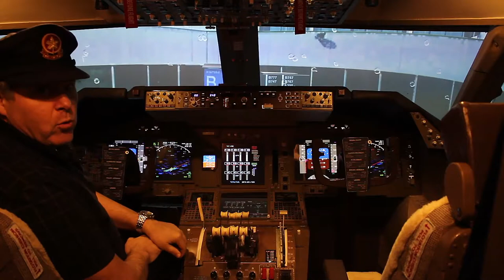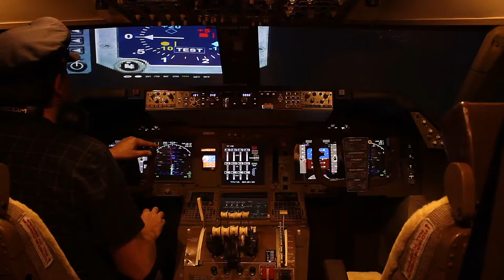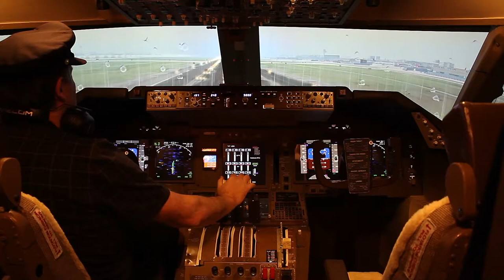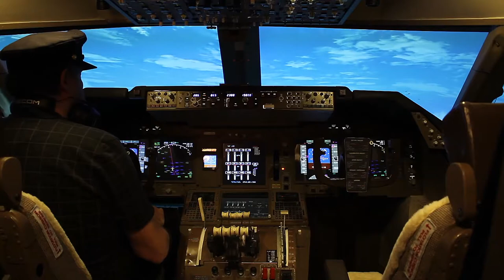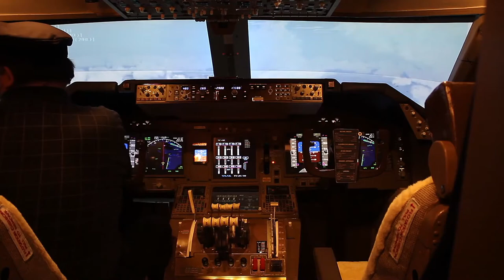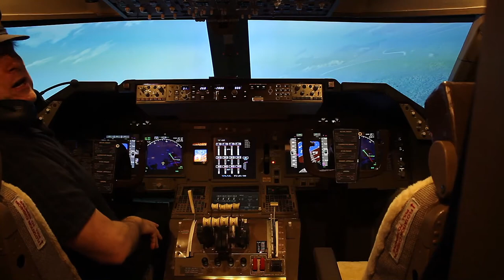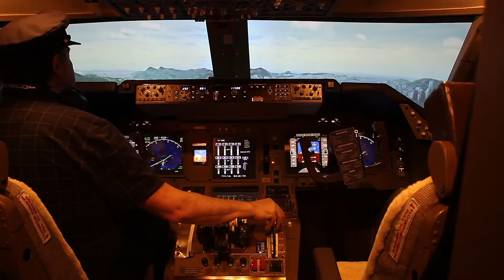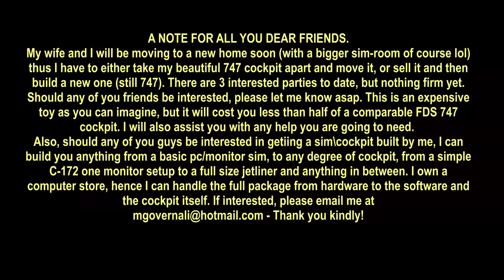Boeing 747 Home Cockpit - EDDF-KAI-TAK Flight requested by Member "Jesper".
747 Home Cockpit. By Marco Governali. Frankfurt to Kai-Tak requested by channel member Jasper. Thank you Jesper for the nice request! Would you like to see a specific airport gate-to-gate flight or take-off or Landing? Ask below. My name is Marco, I am Best selling Book Author with a PhD in Chemistry and Computer Sciences, an IT Specialist, an accomplished musician, but one of my greatest passions is Aviation. I love all planes, but one in particular, The Queen of The Skies! There is something about the 747 that puts it apart from all other planes. Have you ever wondered why the 747 is the plane they use in pretty much every aviation movie, or the plane every other plane is compared against? That is why when I decided to build a full size dedicated cockpit, I picked the 747. Yes I do miss flying other planes (not really) - but I am in aviation heaven. I'm flying the Queen. Enough said!

Making videos is very time consuming. To produce a 15 minutes video, between shooting, editing, export and uploading, takes on average 3 hours of work. I really appreciate it! And a big Thank You. Marco.